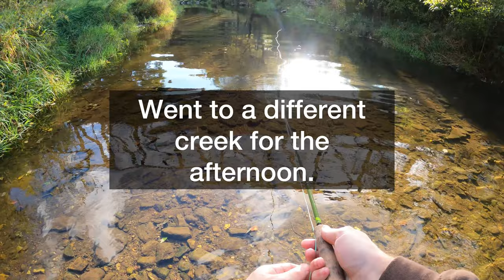Fly Fishing & Camping in Western North Carolina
I had such a great time on this trip. It didn't go exactly as I had planned, but that was just fine by me.

Western North Carolina is such a special place to me, and I know I'm not the only one. I hadn't gotten a chance to fish out that way for a few years. So, I was super grateful for every minute I had on the water, even if I wasn't always fishing my best.

Trout can be tricky, especially when you're used to fishing warm water. I noticed a few times I had been casting at a spot that would have been great for bass, but likely didn't have a single trout in it. Live and ya learn!

If you're interested in any of the gear I used in this video:

Wading Boots

Fly Rod